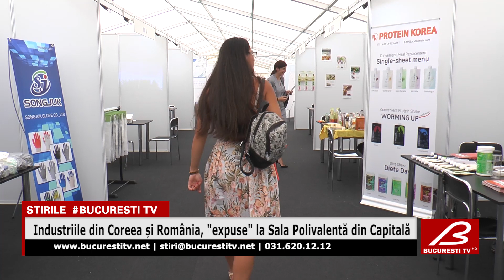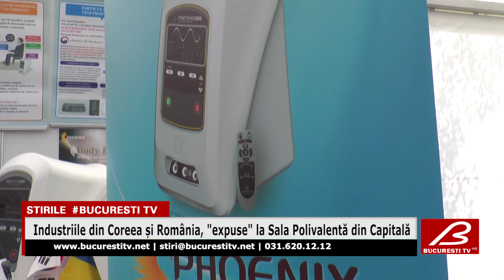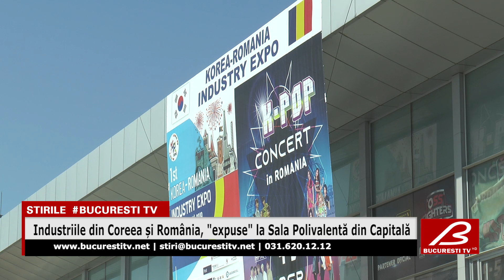Industriile din Coreea si Romania, "expuse" la Sala Polivalenta din Capitala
Produse, utilaje, accesorii, pe toate le găsiți la Expoziţia Industrială „Coreea – România”, organizată de Camera de Comerţ şi Industrie a Municipiului Bucureşti pe platforma din faţa Sălii Polivalente.